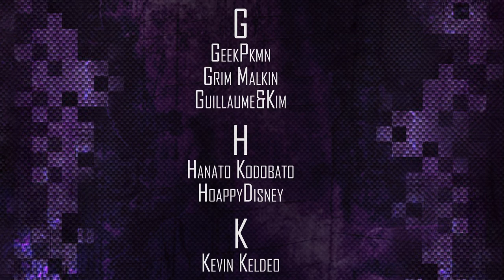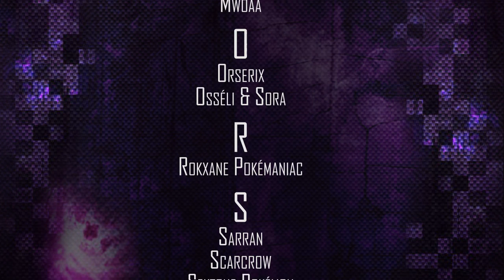[let's Play] Pokémon Éclat Pourpre #02 - Un nouveau compagnon !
Nous nous retrouvons pour un nouvelle episode d'un let's play sur pokémon version Éclat Pourpre une Hack Rom crée par deux francais Myst et Mickey !

Bonne vidéo !

merci